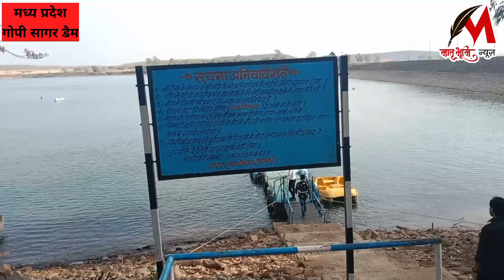गोपीसागर। गोपी सागर का खूबसूरत नजारा बोटिंग का आनंद लें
मातृभूमि न्यूज राजस्थान